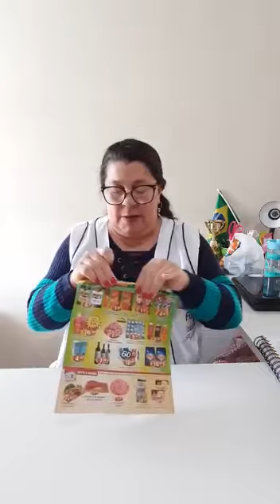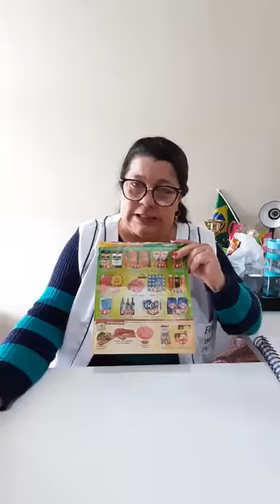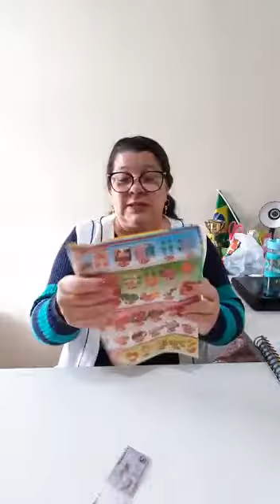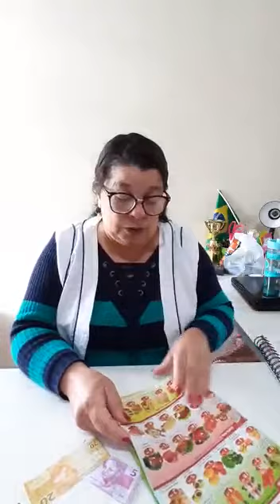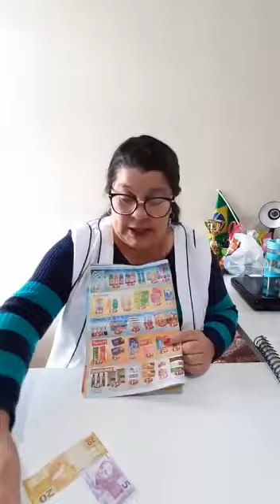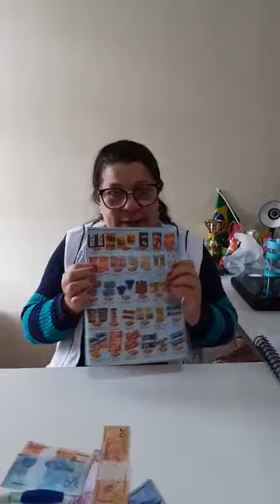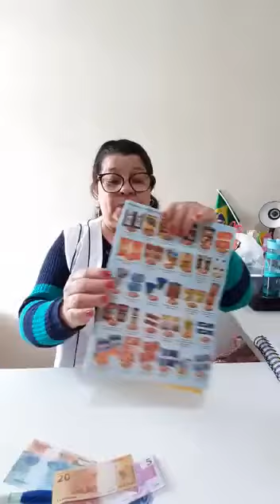Professora ROSEMARI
Aula 04/11 Manhã